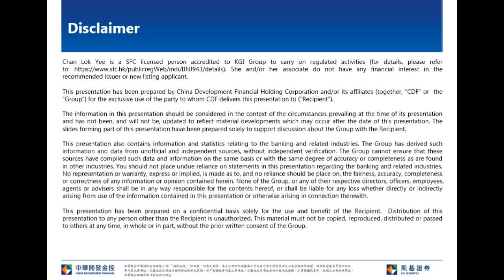KGI Morning Briefing-2020.08.31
Owing to a series of positive/negative factors including China-US tension; the Fed’s policy is further dovish, but long-term debt yields rebounded; capital inflow into Hong Kong, HK stocks range traded recently and is likely to continue today.   The Hang Seng Index short-term resistance is 250 day SMA (25,779 points). In addition, the recent flow of funds to technology stocks, while the launch of the Hang Seng Technology Index ETFs has further heated up technology stocks. However, local technology stocks have accumulated lot of gains, and whether the upward trend can continue, would depend on the upcoming Nasdaq movement.